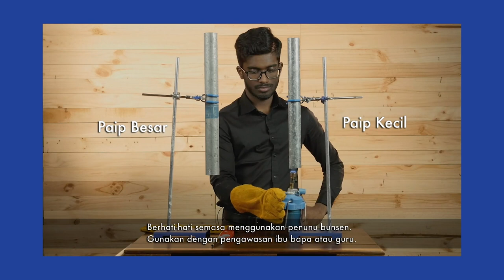Wow! Sains Ep04